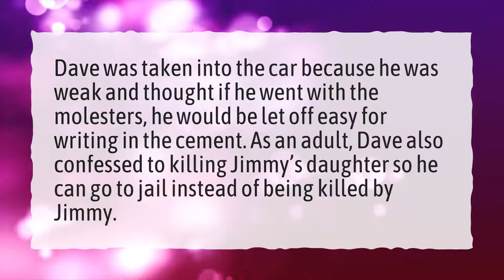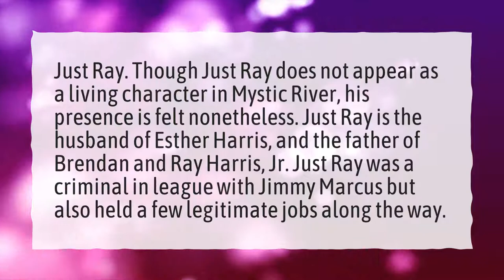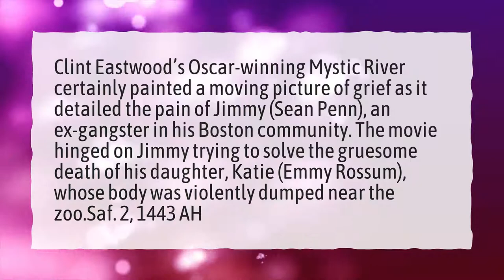Why did Dave lie in Mystic River?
More About Mystic River Ending Explained • Why did Dave lie in Mystic River?